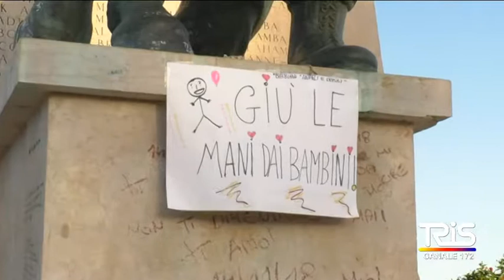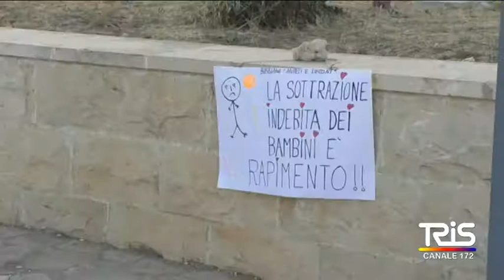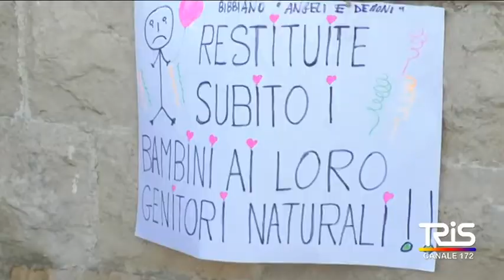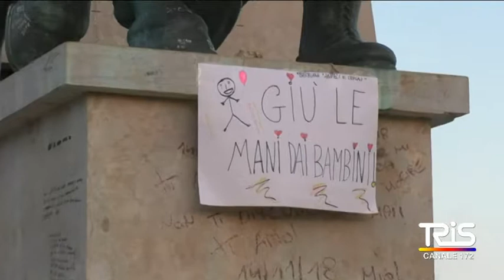Giù le mani dai bambini, ribellione e commozione alla manifestazione a difesa dei bambini